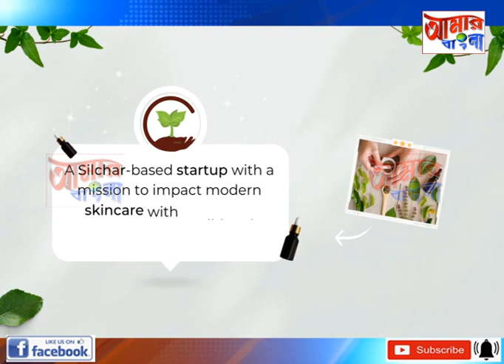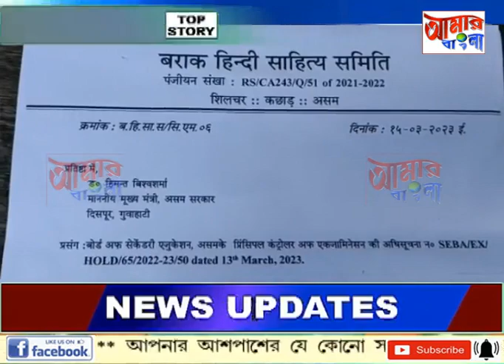AAMAR BANGLA NEWS # 15 03 2023